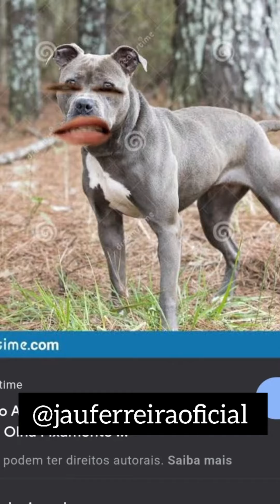cachoronildo entrou uma briga com o irmão kkkk